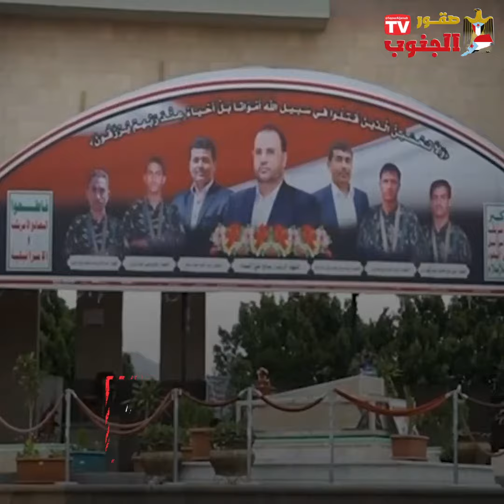الدبلوماسية الإماراتية تغطي عورة الشرعية